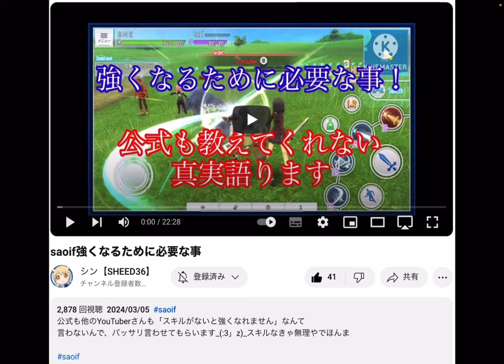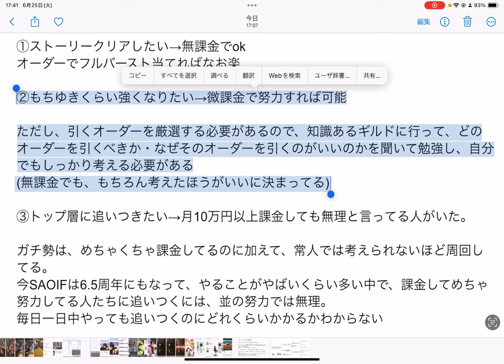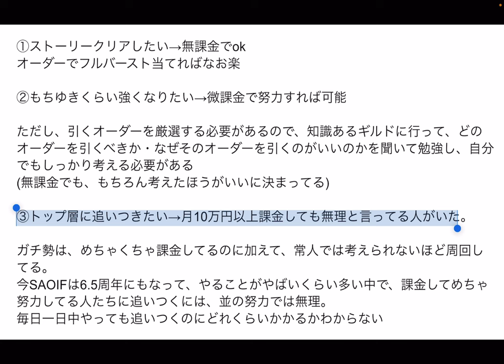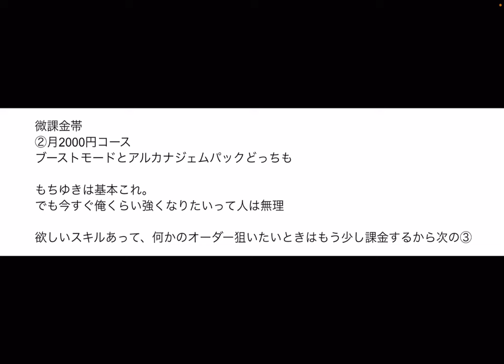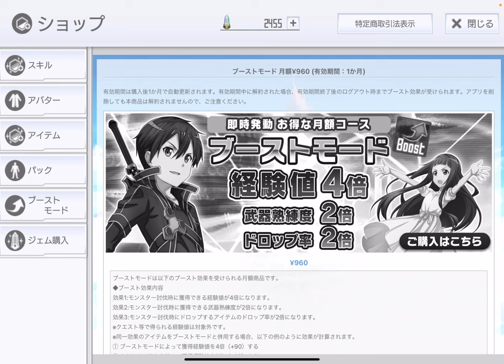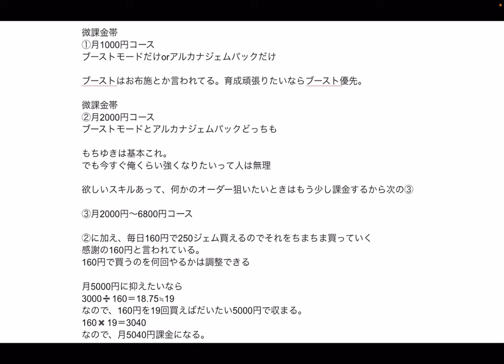【SAOIF】このゲームに課金は必要か？【初心者】